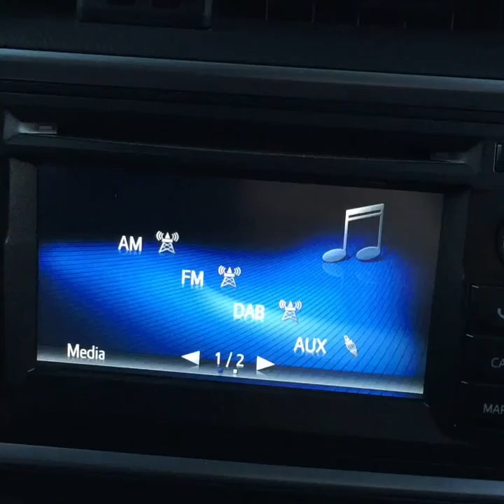BSK Elite - Lillehammer-intervall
Lillehammer-gjengen i BSK Elite forbereder seg til skisesongen med intervall på Birkebeineren Skistadion.

Audio: Jakob Karlberg - Fan va bra